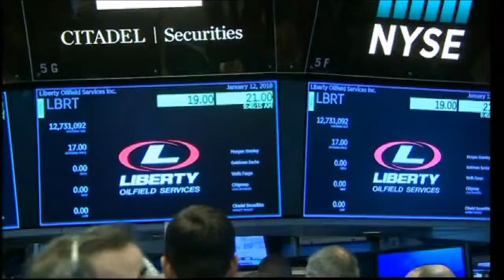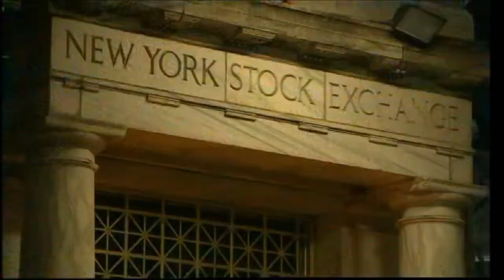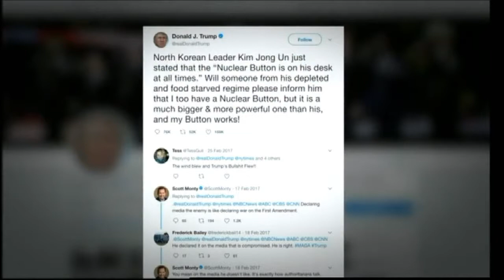180117 BBC News Trump 1 Year On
BBC News Trump 1 Year On